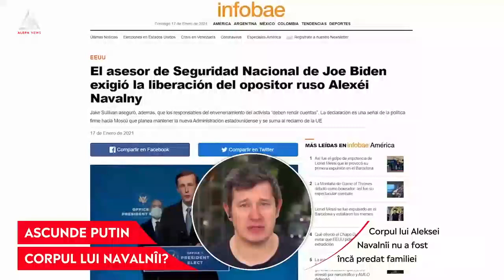ATENȚIE: Corpul lui Navalnîi nu a fost încă predat familiei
➥ Corpul lui Navalnîi nu a fost încă predat familiei
➥ Poliția rusă a făcut 400 de arestări pentru omagierea lui Navalnîi
➥ G7 cere clarificări, iar Marea Britanie promite acțiuni împotriva Rusiei